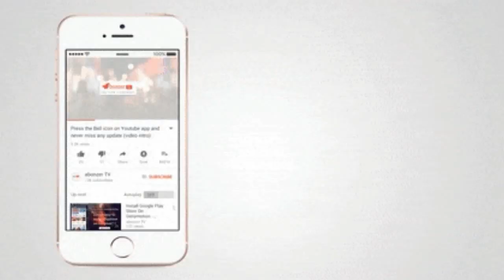అల్లు వారసుడు చేసిన పనికి తలపట్ట్టుకుంటున్న కుటుంబసభ్యులు.! ఆశ్చర్యపోతున్న అభిమానులు Allu Brothers